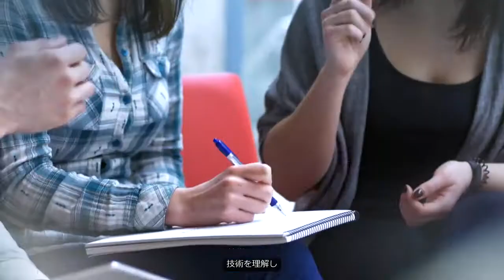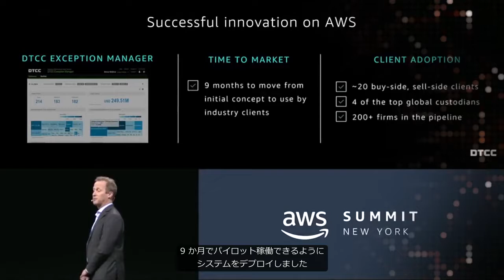金融サービス業界での Amazon Web Services | AWS (日本語字幕) (2:12)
AWSは、金融サービス業界に世界で最も包括的で広く採用されているクラウドプラットフォームを提供し、世界中のデータセンターから165を超えるフル機能のサービスを提供しています。 スタートアップから大企業まで、あらゆる規模の金融サービス組織がAWSを信頼して、インフラストラクチャの強化、セキュリティ体制の強化、俊敏性の向上、コストの削減を実現しています。 AWSプラットフォームのセキュリティ、信頼性、柔軟性、スケーラビリティにより、組織は重要なワークロードとオペレーションを自信を持ってクラウドに移行し、プロセスを合理化し、顧客体験を強化し、より速く革新する新しい方法を見つけることができます。

詳細はこちら »